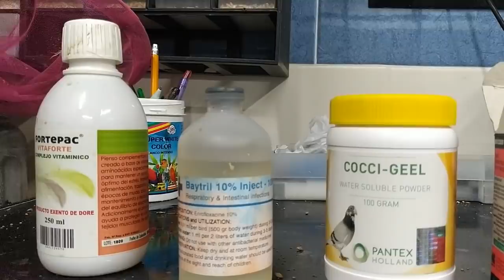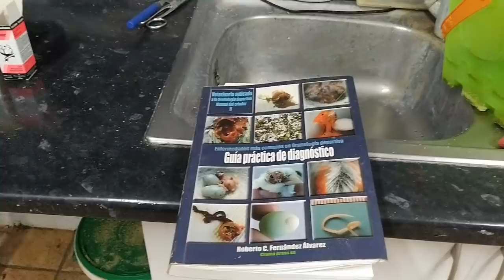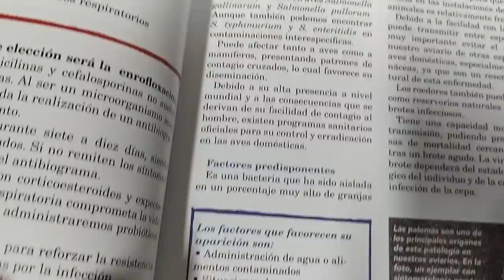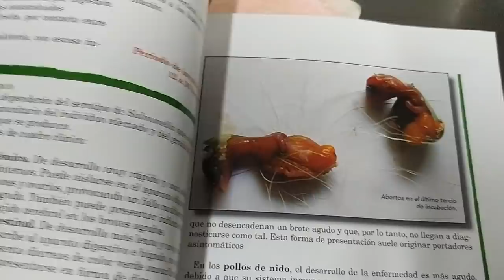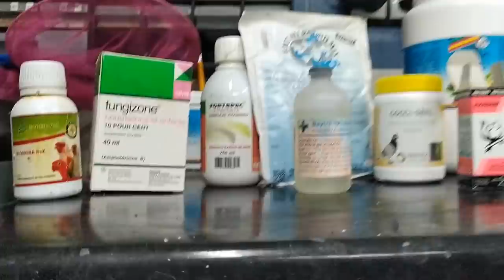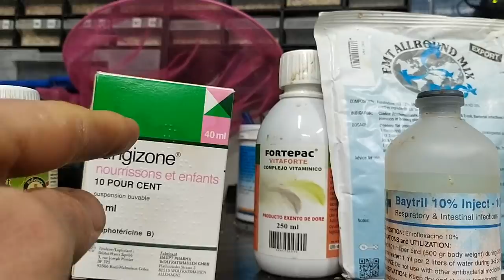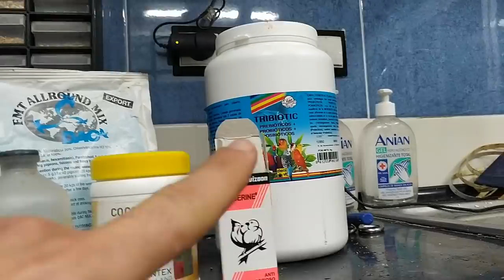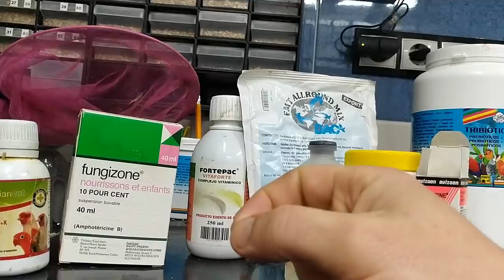TRATAMIENTO PRE-CRIA MEGA BACTERIAS Y RECOMENDACIONES (2/3)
Espero que os ayude, con los tratamientos que hago y por que lo hago espero que tengamos una cria explendia y que los reyes se hayan portado bien, y como siempre,